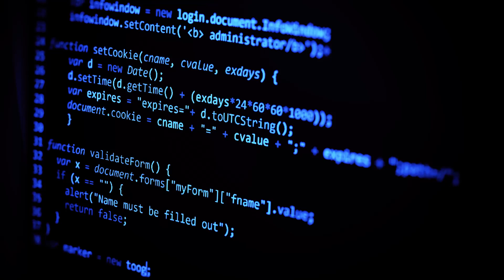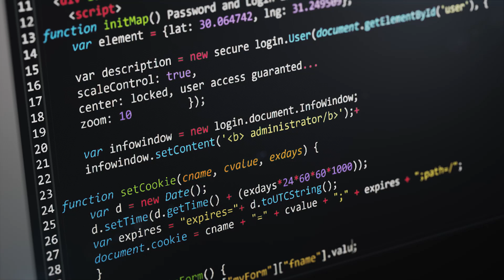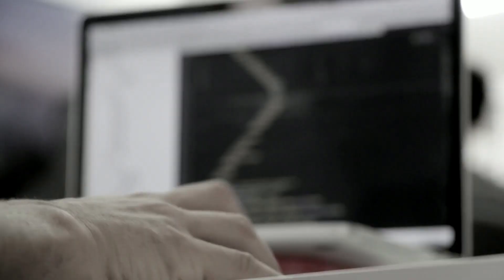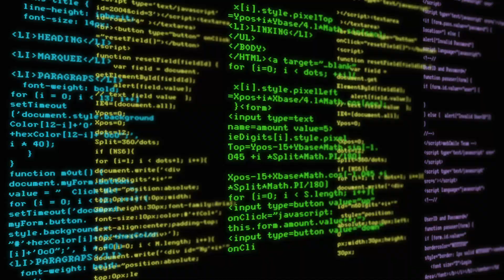The Best Coding Habits To Start Developing NOW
Hi friends! Today we are going to be talking about the best coding habits to develop right away. These habits will ensure you are able to have a successful software engineering / software developer career. These are habits I wish I would have picked up sooner as a software developer! I hope you enjoy it.